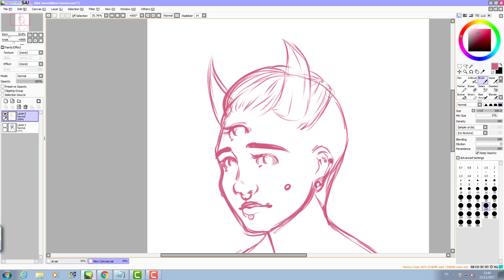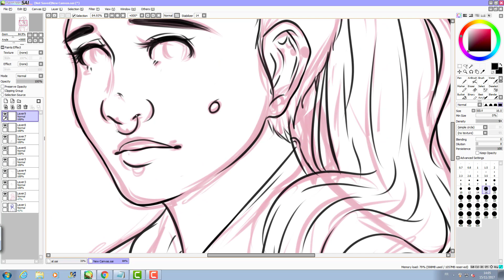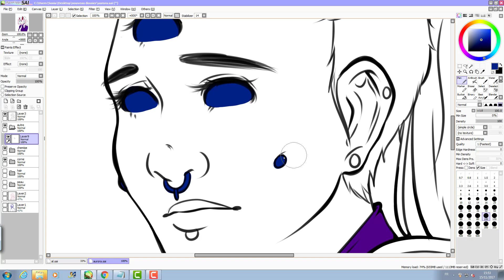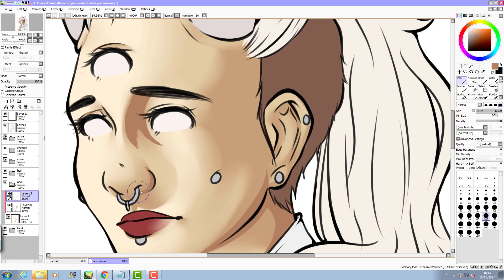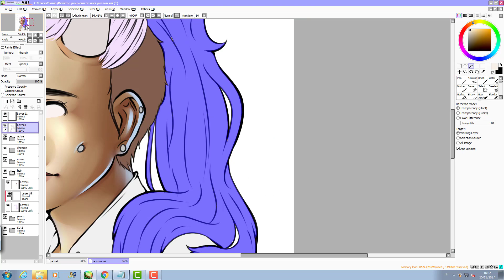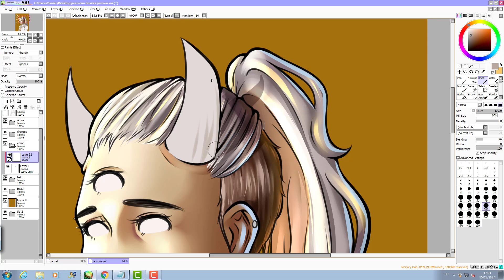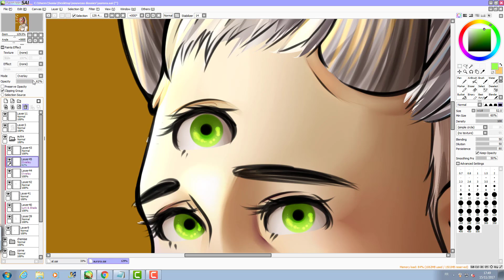[timelapse] Aurora OC de Choko dessine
Hey! voici un petit fan art de l'OC de Choko dessine qui s'apelle Aurora .